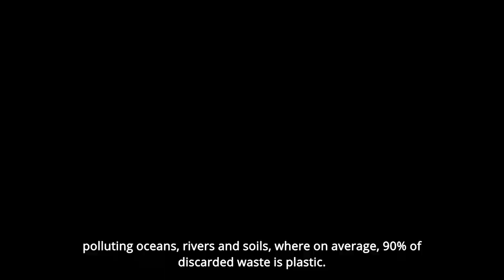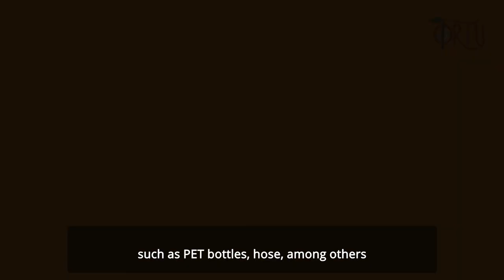Ortu 1 :77 Film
Enactus Races :77 Film Festival 2022 Submission from Enactus UFAL - Federal University of Alagoas, Brazil